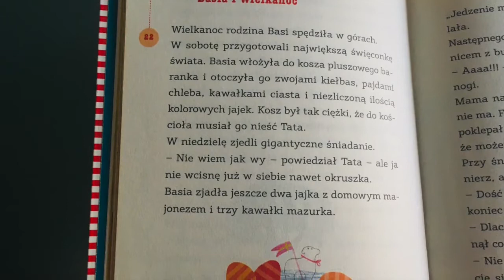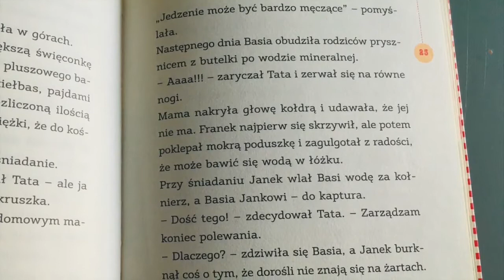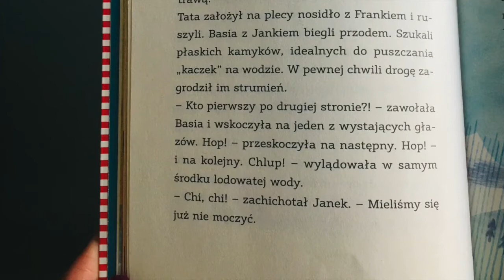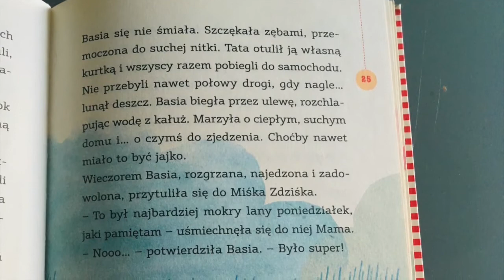Piątkowe czytanie ,,Wielka Księga Basi"